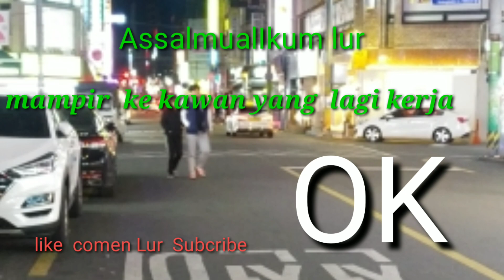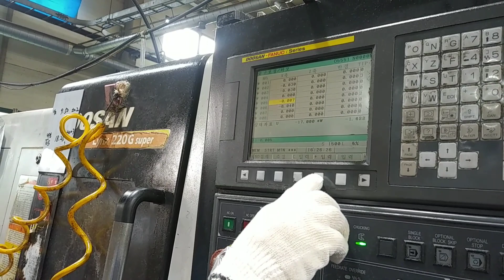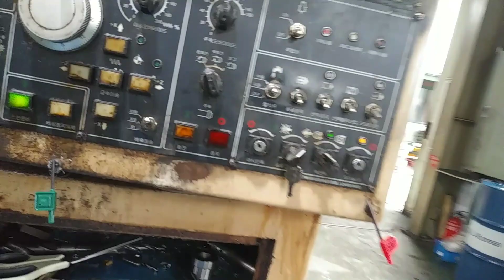Mampir ke kawan yang lagi kerja belajar mesin cnc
Mesin cnc  dalam proses  membuat baut  untuk  membuat  onderdil  mesin